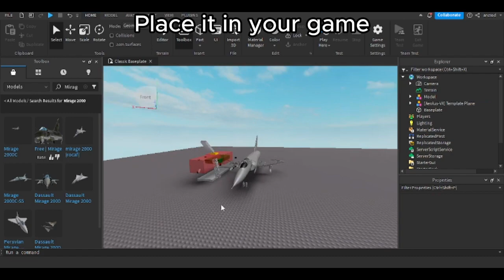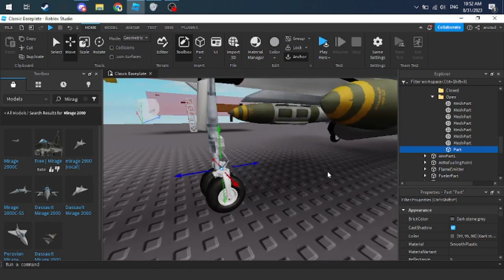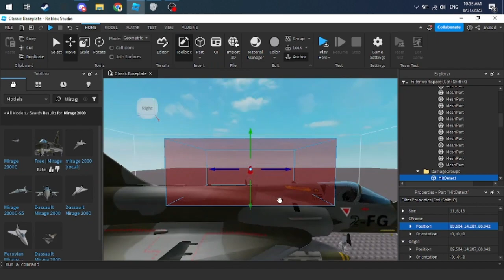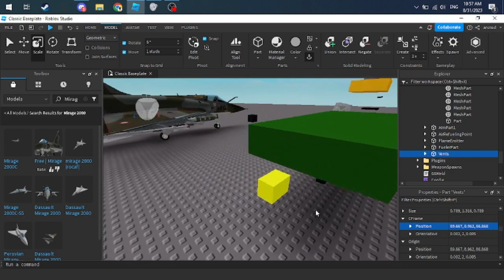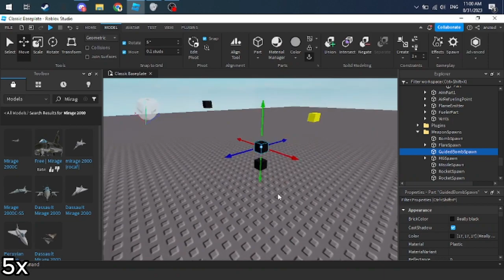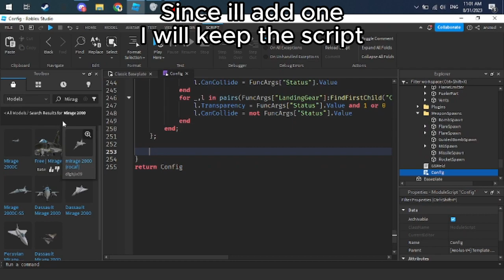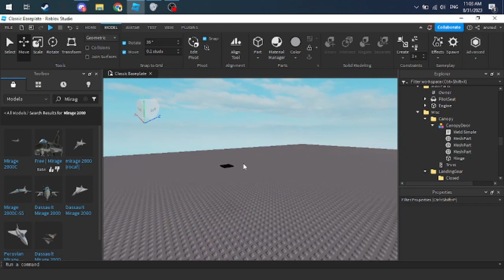Roblox Studio Tutorial | how to make functional GS Aeolus-V4 Planes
Nathan is BLACK